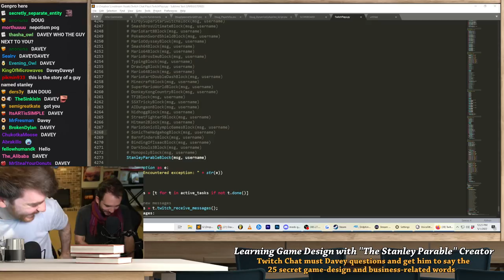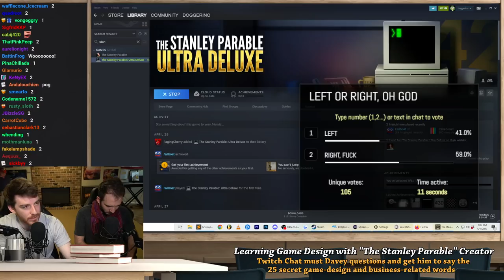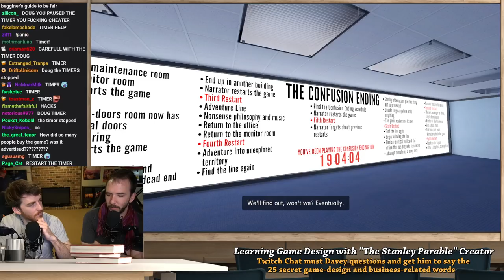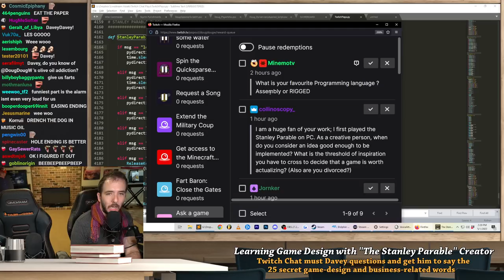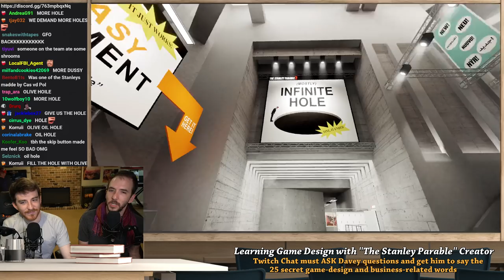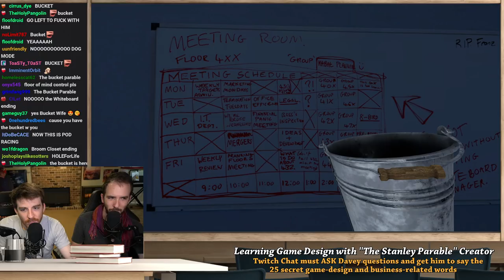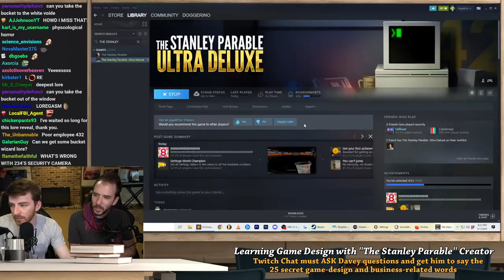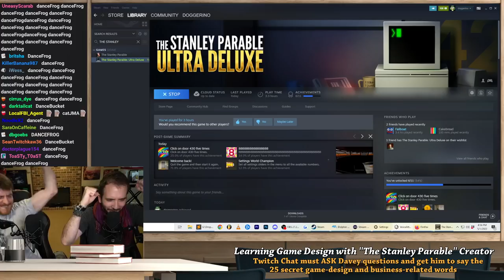Special Guest: the creator of The Stanley Parable (VOD)